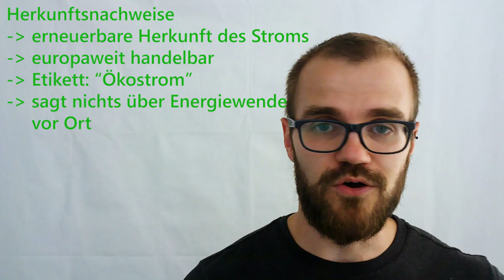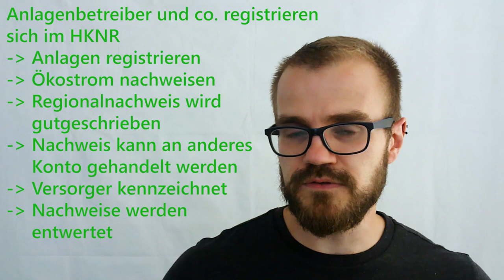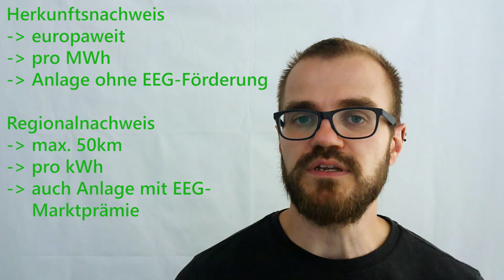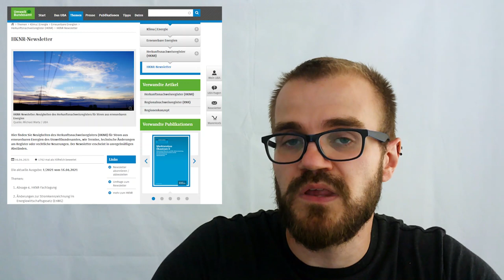Regionalnachweise für Erneuerbaren Strom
Regionalnachweise erlauben die Kennzeichnung Erneuerbaren Stroms aus unmittelbar benachbarter Produktion. So wie die ursprünglichen Herkunftsnachweise werden sie im HKNR gebildet, gehandelt und nach Kennzeichnung entwertet.